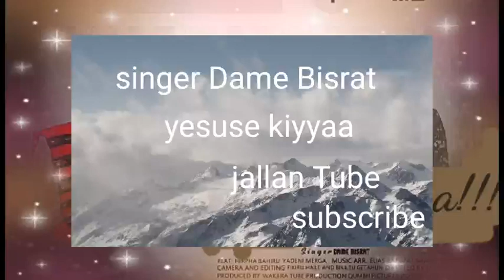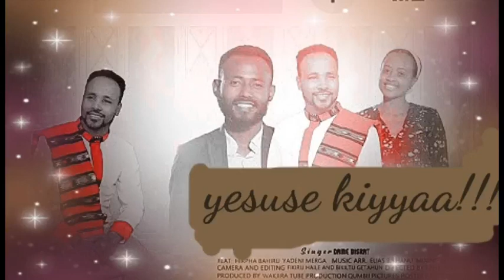singer Dame Bisrat#Yesuse_kiyyaa!!!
JallanTube share_like _subscribe godha.Galatoomaa!!!